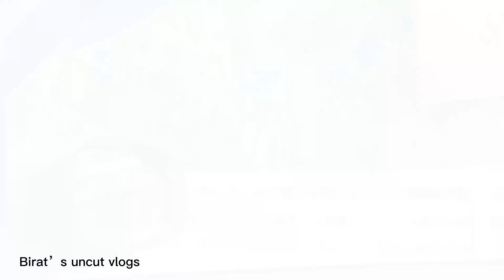New Jalpaiguri to Darjeeling by road .I never thought raod view could be like this of Darjeeling 😱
He everyone welcome back again to a new vlog .Its about the road journey from New Jalpaiguri to Darjeeling and all imformations about travel.Hope you will like it .🙏.Friends its a vlog channel and in this channel you will get to see all traveling videos of different places,food and so on.I will update you with different videos every week on Sunday.I will visit different places to show you the places.Thank you once again for exploring my channel🤝.I am hopeful for your valuable subscription,share,like and comment.

       👉STARMAKER
       👉ROPOSO